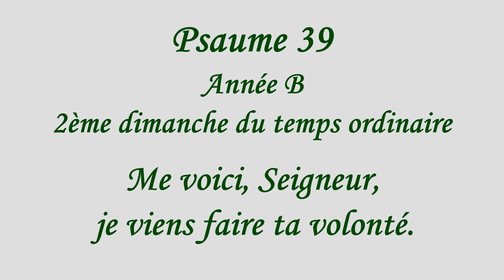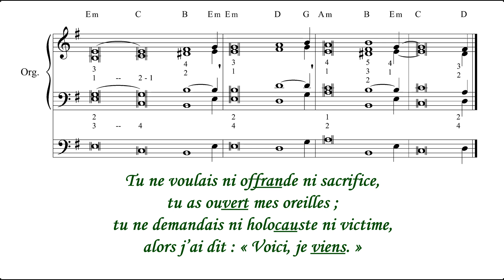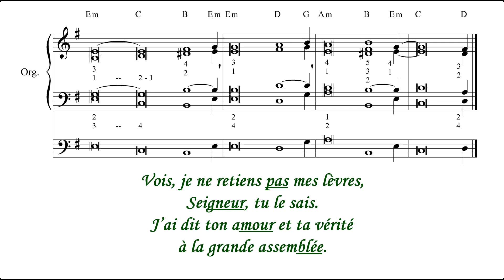Psaume 39 -Année B-Messe 2ème dimanche temps ordinaire-Me voici, Seigneur, je viens faire ta volonté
Psaume 39 - Année B - Messe 2ème dimanche du temps ordinaire - Me voici, Seigneur, je viens faire ta volonté
Composition, interprétations, harmonisation et vidéo : Jean-Luc (Laudate Pop)

R/ Me voici, Seigneur, je viens faire ta volonté.

D’un grand espoir, j’espérais le Seigneur :
il s’est penché vers moi.
En ma bouche il a mis un chant nouveau,
une louange à notre Dieu. R/

Tu ne voulais ni offrande ni sacrifice,
tu as ouvert mes oreilles ;
tu ne demandais ni holocauste ni victime,
alors j’ai dit : « Voici, je viens. » R/

« Dans le livre, est écrit pour moi
ce que tu veux que je fasse.
Mon Dieu, voilà ce que j’aime :
ta loi me tient aux entrailles. » R/

Vois, je ne retiens pas mes lèvres,
Seigneur, tu le sais.
J’ai dit ton amour et ta vérité
à la grande assemblée. R/

Chanter les psaumes, Liturgie, Messe, Musical score, Paroisse, Chorale
Compositions et créations musicales. Chaîne Laudate Pop officielle.